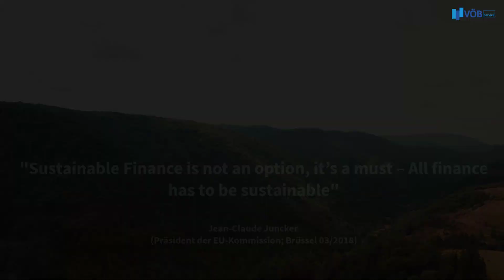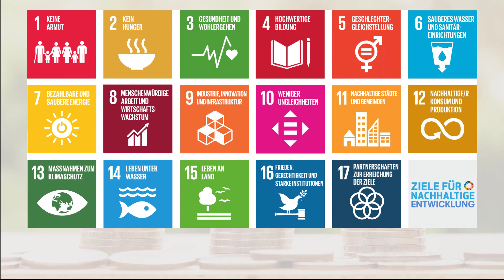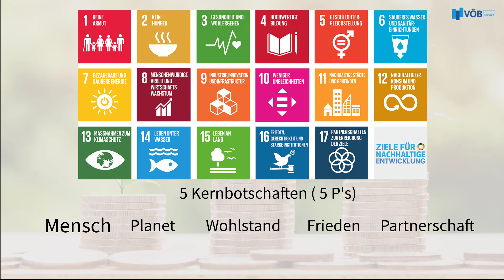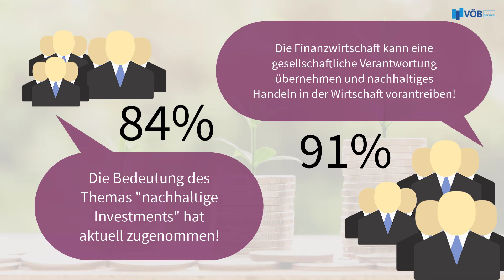Sustainable Finance - Die Grundlagen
In diesem Video erklären wir Ihnen die Grundlagen von Sustainable Finance, denn das Thema Nachhaltigkeit rückt auch in der Finanzbranche zunehmend ins Rampenlicht.
Strengere Umweltrichtlinien, die Integration von ESG-Faktoren in die Unternehmensstrategie und das Risikomanagement sowie ein Fokus auf ethische Unternehmensentscheidungen prägen zunehmend das ökonomische Handeln. Verantwortlich dafür sind Veränderungen in der gesellschaftlichen Wahrnehmung, neue Auflagen der Regulierer (BaFin, EBA, EU-Kommission) sowie die Erwartungen der Anleger und Investoren. Infolgedessen werden sich Banken und Finanzdienstleister zukünftig mit allen Nachhaltigkeitsaspekten intensiv auseinandersetzen müssen.

Informationen zum Zertifikatslehrgang Sustainable Finance Manager der Academy of Finance finden Sie

Treiben Sie das Thema voran! Es betrifft uns alle!